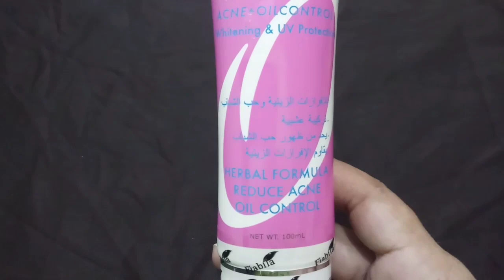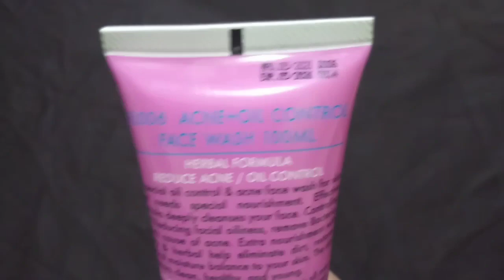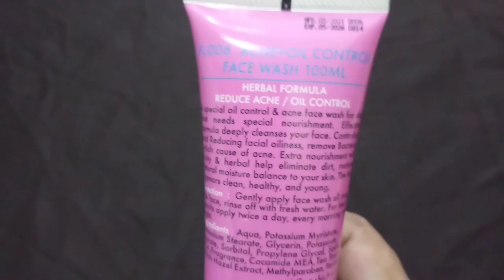fiabila face wash review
facewash for oily acne prone skin,
face wash,
facewash for acne and pimples,